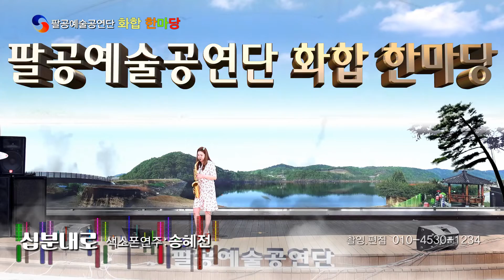십분내로 / 색소폰연주 송혜전